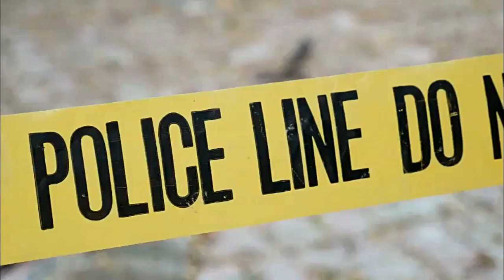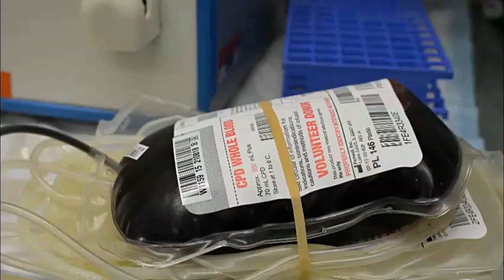WALMART EL PASO SHOOTING AUGUST 3, 2019